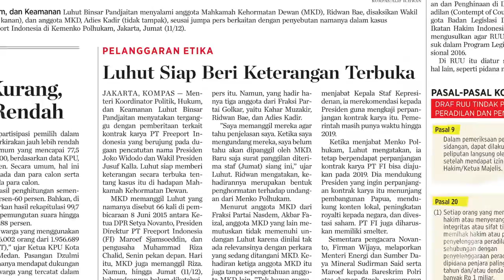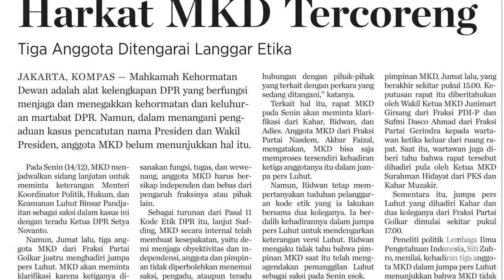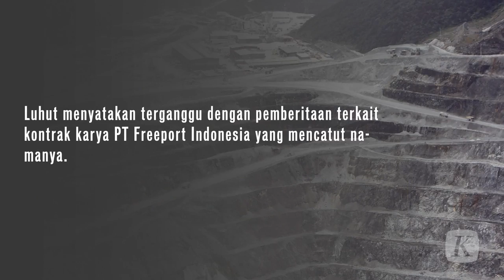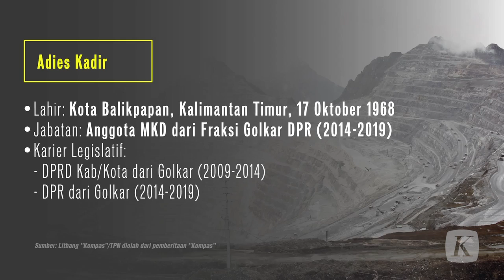Menguji Taji MKD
Taji Mahkamah Kehormatan Dewan diuji Senin ini. Apakah MKD bisa dan mampu menghadirkan pengusaha Muhammad Riza Chalid? MKD memanggil Riza bersama dengan Luhut Pandjaitan yang namanya disebut-sebut dalam rekaman. Panggilan terhadap Riza merupakan panggilan kedua. Sejauh ini belum ada konfirmasi apakah Riza akan hadir atau tidak. Riza dikabarkan sudah meninggalkan Indonesia.

Versi cetak artikel ini terbit di harian Kompas edisi 14 Desember 2015, di halaman 6 dengan judul "Menguji Taji MKD".